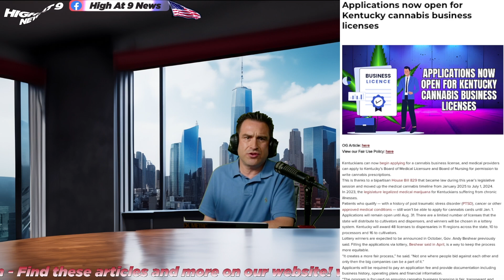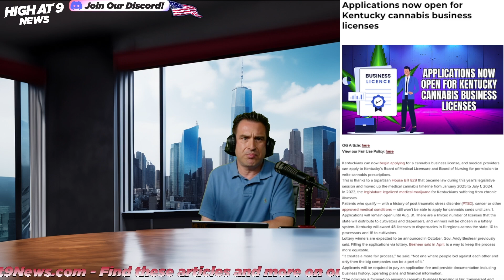Applications now open for Kentucky cannabis business licenses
Exciting news! Applications are now open for Kentucky cannabis business licenses. 🌿💼 Don't miss your chance to be a part of this groundbreaking industry.

Rico Lamitte
Jason Beck
Mathieu St. Germain
Jenny Beth Dills

Today is National Gingersnap Day, National Creative Ice Cream Flavors Day, National US Postage Stamp Day and National Postal Worker Day.

-IRS Advises Marijuana Businesses That They Still Can’t Take Federal Tax Deductions Due To 280E Until Rescheduling Is Finalized

-FDA: Severe Illness From Psychedelic Candy Now Seen in 20 States

-‘Early mover advantage’: How Minnesota’s new social equity rules for cannabis businesses are playing out so far